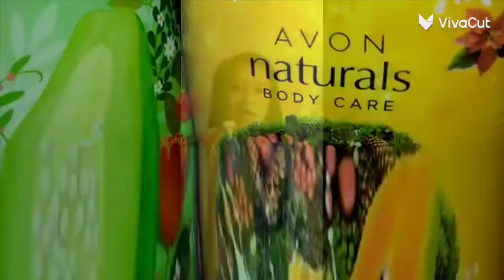GREEN PAPAYA & CALAMASI HAND AND BODY LOTION (COMMERCIAL)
Formulated with green papaya and calamansi extract, hand and body lotion brighten's in just 7 days.

Provides 30-hour moisture, leaving skin, feeling soft, supple and smooth.